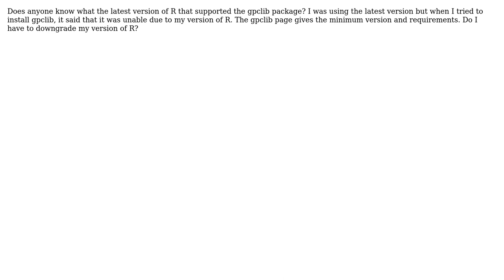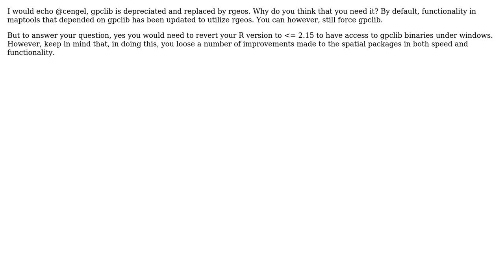GIS: What is the latest version of R that supported gpclib? (2 Solutions!!)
GIS: What is the latest version of R that supported gpclib?

With thanks & praise to God, and with thanks to the many people who have made this project possible! | Content (except music & images) licensed under CC BY-SA | Music | Images & others | With thanks to user rcs user Jeffrey Evans user geomatix and the Stack Exchange Network Trademarks are property of their respective owners. You are responsible for your own actions.